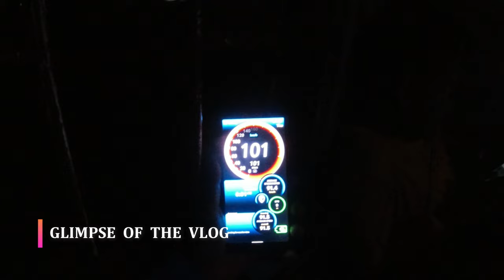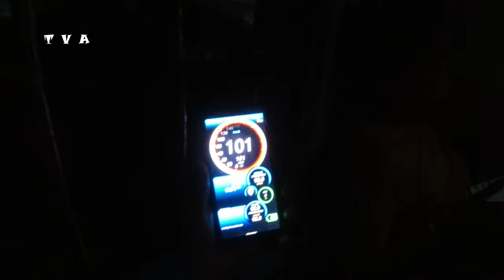Kolkata to Purulia Train Journey Via Barabhum | 18011 Chakradharpur Express | Purulia Tour | Ajodhya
Howrah To Purulia Via Barabhum (18011) Chakradharpur Express

🔶 Train Time - 12.05 Am
🔶 Train Name - (18011) Chakradharpur Express
🔶 Days- Runs Daily
Howrah Junction
Bauria Jn
Phuleswar
Uluberia
Bagnan
Kharagpur
Midnapore
Salboni
Chandrakona Road
Bishnupur
Bankura Junction
Chhatna
Jhantipahari
Sirjam
Indrabil
Metyal Sahar
Adra Junction
Garhdhrubeswar
Anara
Kustaur
Purulia Junction
Tamna
Kantadih
Urma Station
Barabhum

My Other Travel Series -
🚹Abhishek Das
Video Edited on -  Wondershare Filmora Version 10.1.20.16

MY GEAR -
Equipment I use
Action Camera
Memory Cards
Sleeping Bag
Camping Tent
Yoga Mat
Trekking Shoes
Trekking Pants
Power Bank
Winter Jacket
Rain Poncho
Camping Stove
Camping Cooking Set
Portable Tank Water
Emergency Medical Kit Box

SERIES CREDITS:

Director/Producer/Editor - Abhishek Das

*** ANTI-PIRACY WARNING ***
Copyright  @Travel Vlogger Abhishek. All rights are Reserved.